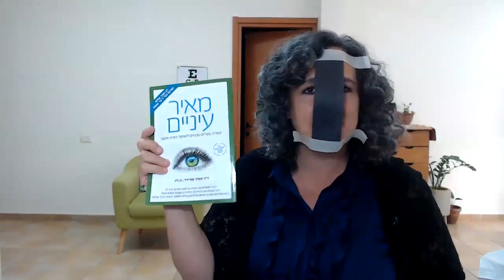מאיר עיניים - עשרה צעדים טבעיים לשיפור ראייה מיטבי. תרגיל מספר 2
שרית טהורי - תרגיל מספר 2 לשיפור הראייה